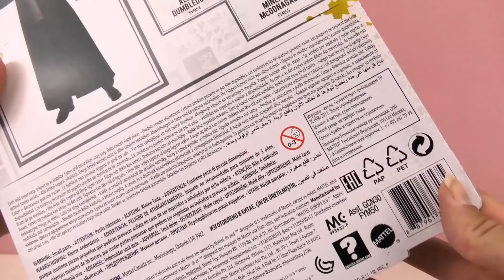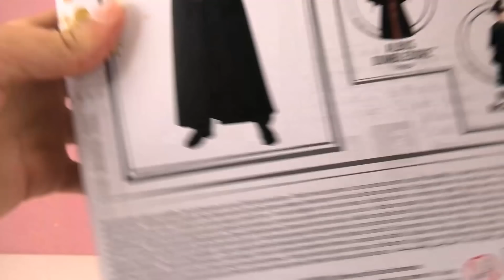BARBIKIN novi dečko? HARRY POTTER LUTKA Mattel na srpskom / Gryffindor lutka sa čarobnim šapićem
BARBIKIN novi dečko? HARRY POTTER LUTKA Mattel na srpskom / Gryffindor lutka sa čarobnim šapićem i ogrtačem

Zdravo deco!